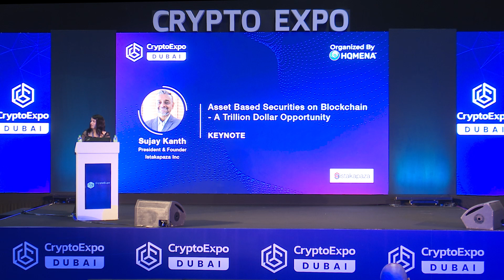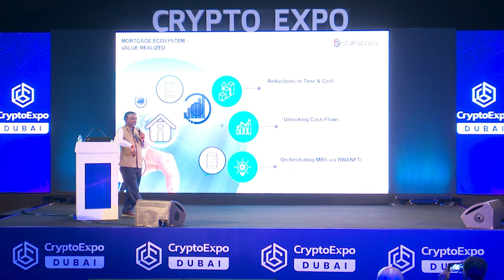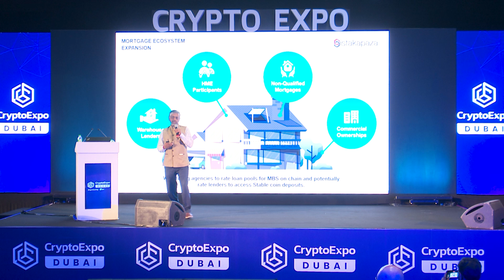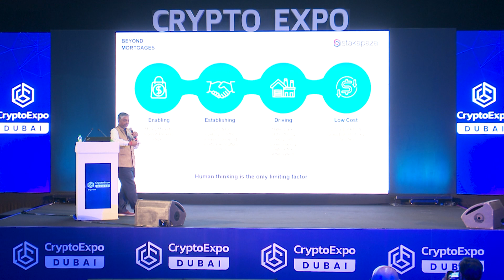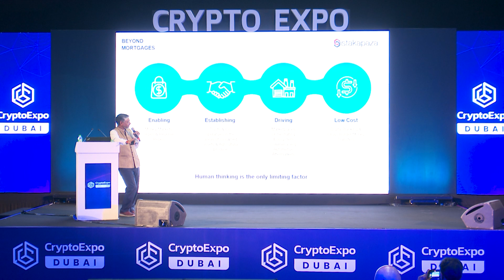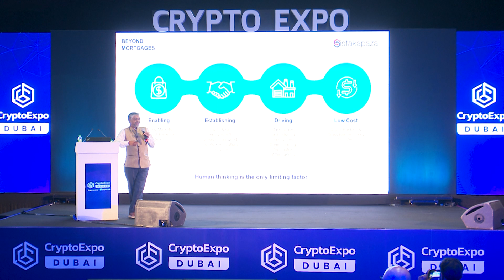Istakapaza Inc speaking at Crypto Expo Dubai 2023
Sujay Kanth is the President and Founder of Istakapaza Inc speaking about “Asset Based Securities on Blockchain - A Trillion Dollar Opportunity ” at Crypto Expo Dubai 2023.

Speaker Bio : Sujay Kanth (MSK) is the Founder and President of Istakapaza Inc, a blockchain based ecosystem-commerce platform that simplifies home mortgage and reduces friction for every participant. He is also the founder, Chairman of i3 Lending which provides Mortgage Lending operations across 23 states in the United States. MSK is a first-generation entrepreneur and the Chairman of the broader Moham Group that he owns and runs with businesses across the US, India and Dubai. His string of companies includes Moham Capital that focuses on lending to Automobile buyers and small businesses in tier 2 and 3 cities in India, Moham Infosolutions, ESS llc. that focusses on software and BPO, solutions in the financial services and insurance industry, Siddhi Holdings in the US in non-QM Home Loan Origination side and, Moham Uttarana, which is a SaaS platform for secure logistics and mortgage banking.